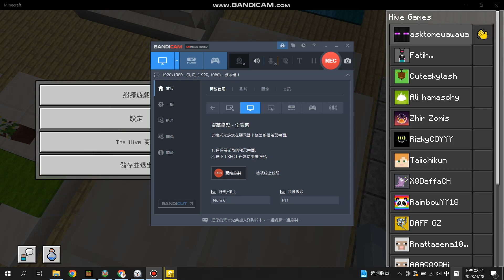Minecraft The Hive Murder Mystery Murderer win!(Museum)